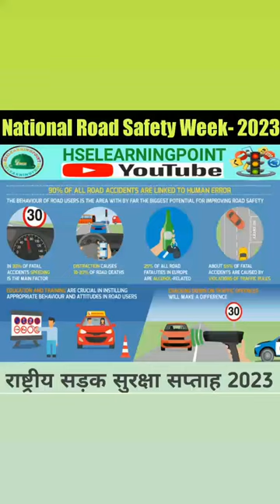National road safety awareness song